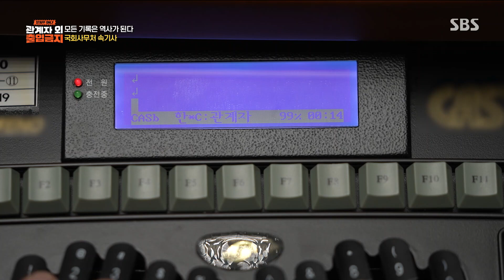“속기하는 모니터는 어디에...?” 국회 속기사가 알려주는 속기 기계의 비밀!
국회 속기사는 속기 기계의 비밀을 알려준다.

SBS 교양 ‘관계자 외 출입금지’
☞ 목요일 밤 9시